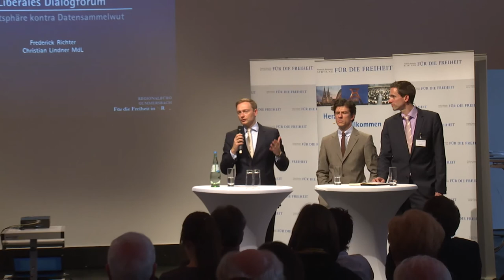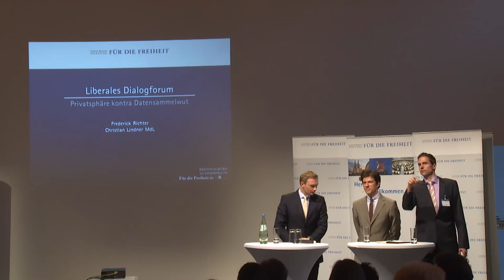Christian Lindner und Frederick Richter: Privatsphäre kontra Datensammelwut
Diskussion zwischen Christian Lindner und Frederick Richter beim Dialogforum "Privatsphäre kontra Datensammelwut" der Friedrich-Naumann-Stiftung für die Freiheit. Moderation: Jörg Wagner